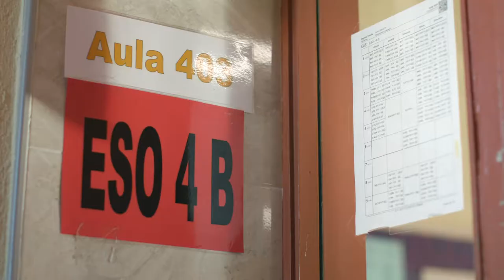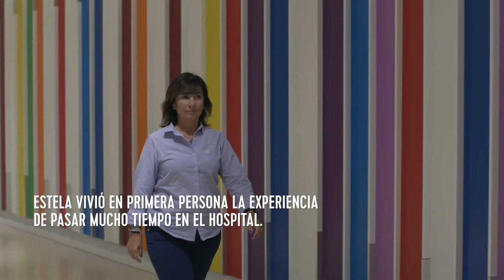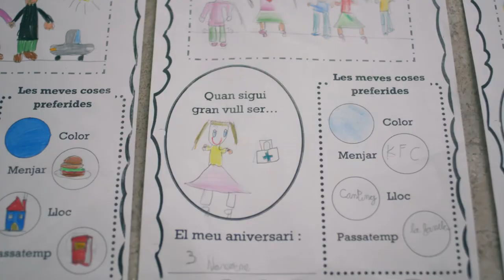Voluntariado de San Juan de Dios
4000 personas ejercen su voluntariado en los 70 centros de la Orden Hospitalaria de San Juan de Dios en España. 58 de ellos lo hacen en nuestro centro. Su entrega y generosidad para con los demás son un ejemplo para todos nosotros. Ellos, forman parte del ADN de nuestra institución. Gracias por tanto.